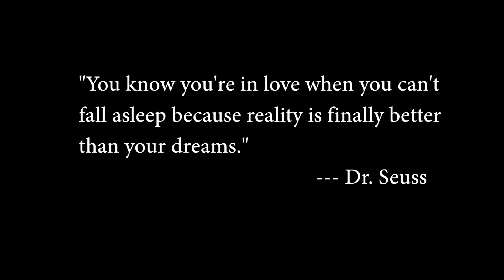AIR Music 12 - I miss you (Music Video)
AI tools were used to assist in the creation of the music and lyrics.